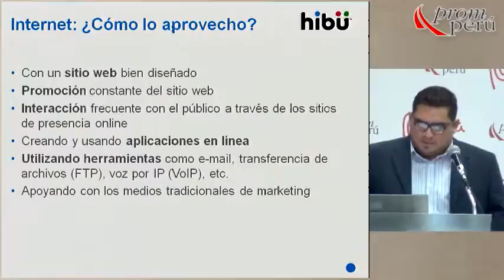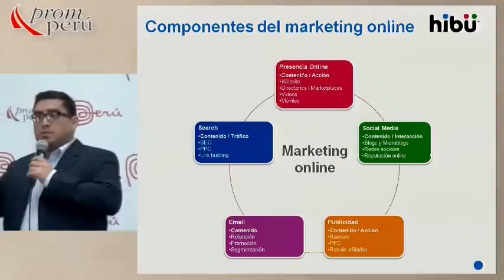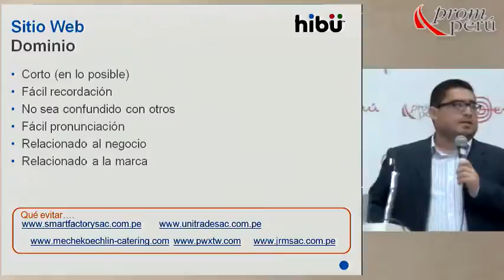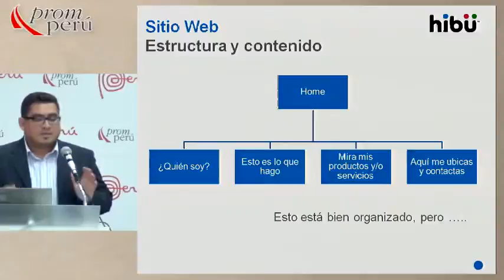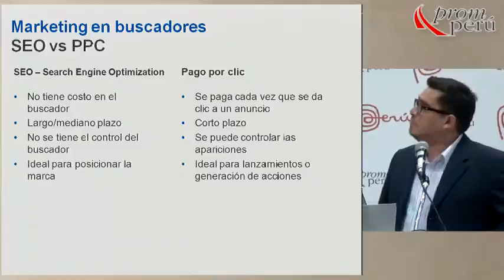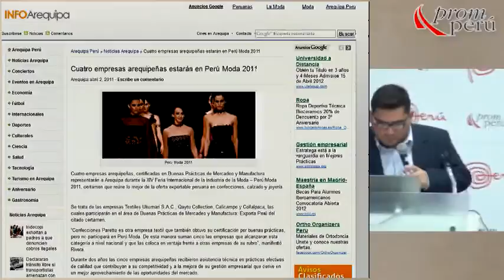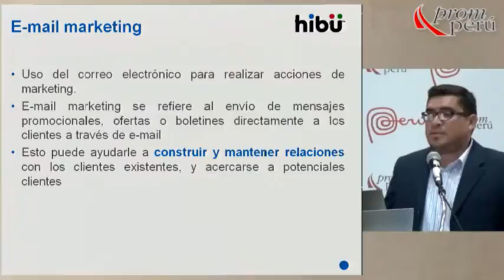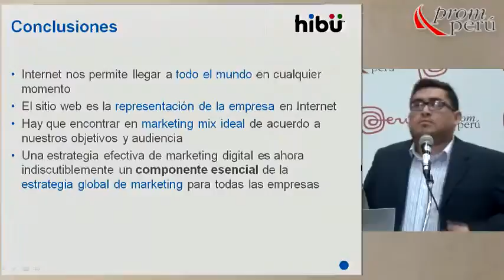Marketing on line para la empresa exportadora [27 de marzo de 2013]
Ponencia del Seminario Miércoles del Exportador PromPerú:
"Marketing on line para la empresa exportadora"

REÁTEGUI, Alexis